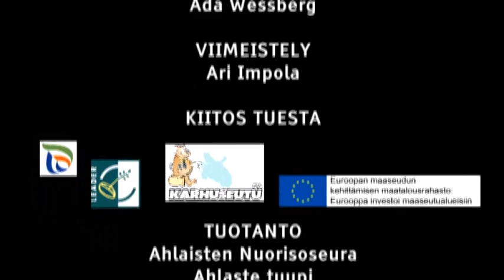Ahlaste tuupi ja Ahlaisten vanhainkoti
Ahlaste tuupin nuoret ihmettelevät, miksi Ahlaisten vanhainkodin pitää sulkea ja kysyvät siihen syytä Altti Tuomelalta.